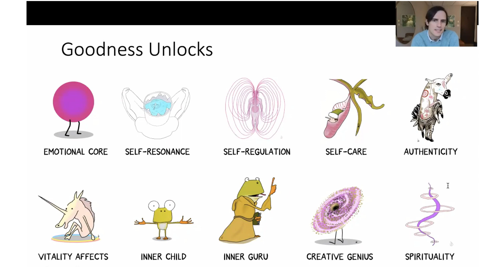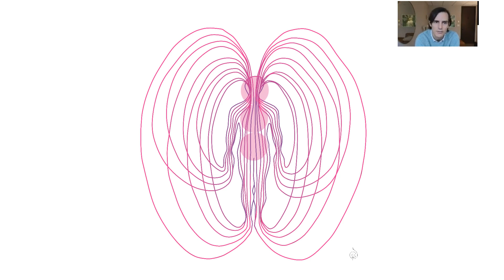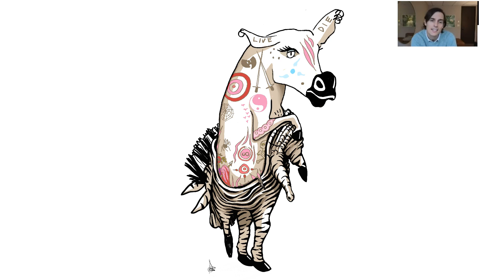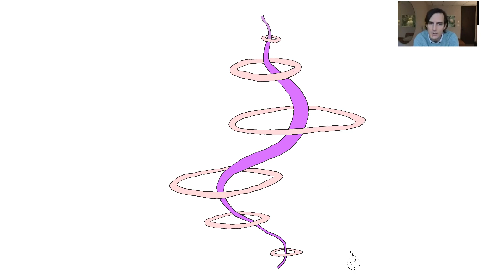Goodness Unlocks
This is a video about Goodness Unlocks that happen when you unburden emotional pain and your Guardians are able to relax.

If you are interested in the Healing Accelerator, a 12-week course to heal your nervous system and unblock your full potential, please